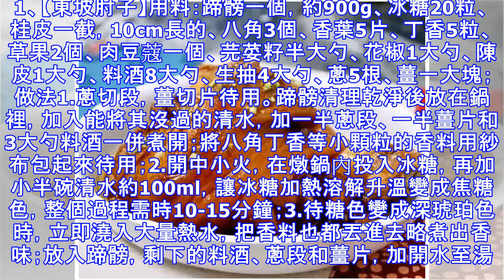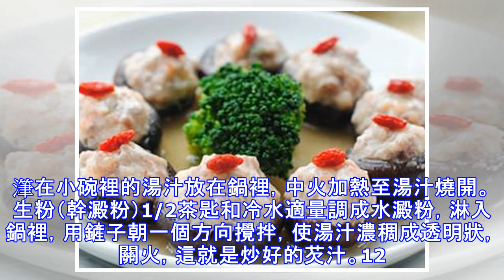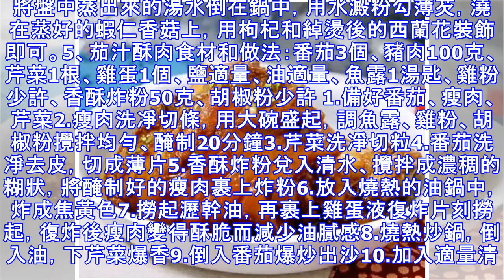年夜飯葷素搭配才美味，8道葷素搭配好的美食！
1、【東坡肘子】用料：蹄髈一個，約900g、冰糖20粒、桂皮一截，10cm長的、八角3個、香葉5片、丁香5粒、草果2個、肉豆蔻一個、芫荽籽半大勺、花椒1大勺、陳皮1大勺、料酒8大勺、生抽4大勺、蔥5根、薑一大塊； 做法1.蔥切段，薑切片待用。蹄髈清理乾淨後放在鍋裡，加入能將其沒過的清水，加一半蔥段、一半薑片和3大勺料酒一併煮開；將八角丁香等小顆粒的香料用紗布包起來待用；2.開中小火，在燉鍋內投入冰糖，再加小半碗清水約100ml，讓冰糖加熱溶解升溫變成焦糖色，整個過程需時10-15分鐘；3.待糖色變成深琥珀色時，立即澆入大量熱水，把香料也都丟進去略煮出香味；放入蹄髈，剩下的料酒、蔥段和薑片，加開水至湯汁基本能浸沒蹄髈，煮開後轉最小火，蓋上蓋子燜煮2小時以上，中間將蹄髈翻身幾次；4.此時候蹄髈已經基本軟爛了，此時撈出鍋裡的香料等所有雜物，並且轉移出一半的湯汁不用，在剩下的湯汁裡倒入生抽；5.此時敞開蓋子，開中大火開始收汁。每隔幾分鐘將湯汁舀起來澆遍蹄髈表面，並不時的將其翻身，注意觀察上色的均勻程度，整個過程需要約40分鐘；6.當湯汁開始變厚的時候將蹄髈撈出來盛在盤中待用，繼續收鍋裡的湯汁，...